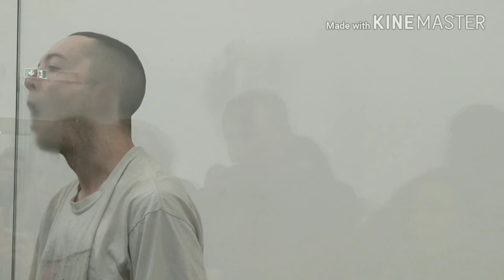ANNE IMHOF'S "FAUST" AT VENICE BIENNALE 2017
Performance conceived by Anne Imhof for the German Pavilion at the Venice Biennale 2017